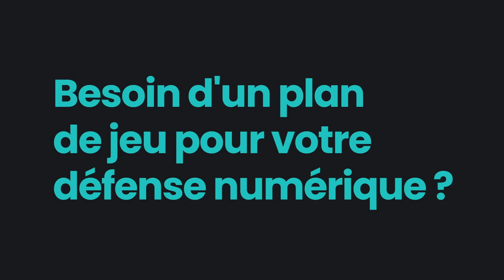France Alzheimer au coup d'envoi de MHSC-Stade rennais